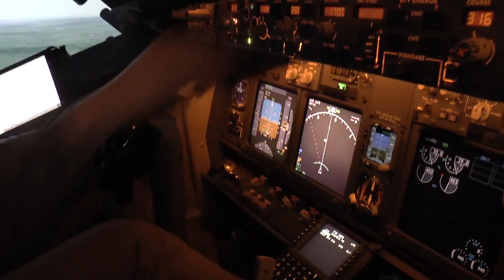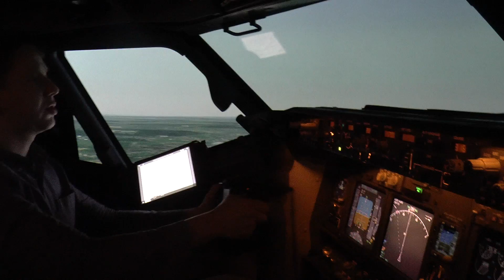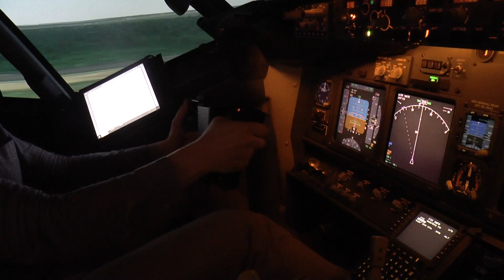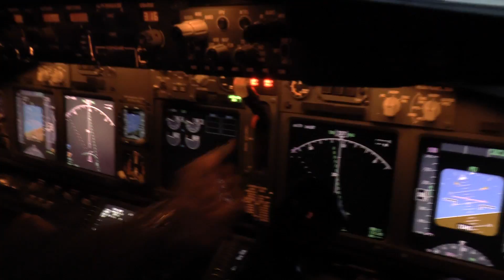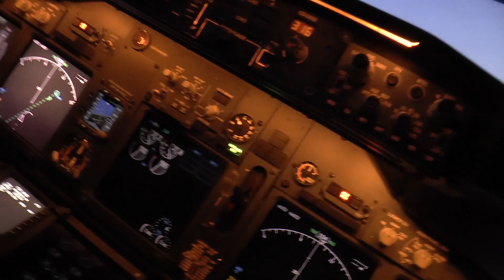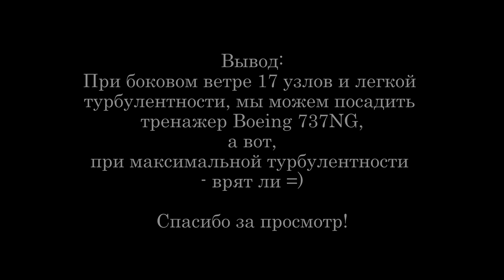Посадка с боковым ветром и турбулентностью. Часть третья.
Это третья, заключительная часть нашего полёта на процедурном тренажере Боинга 737-800. Мы не стали проверять, посадит ли симмер самолёт при максимальном боковом ветре, а взяли половину от максимально допустимой боковой составляющей ветра для Boeing 737NG.
Также для вас БОНУС! Сможет ли симмер справиться с тренажером в условиях максимальной турбулентности.